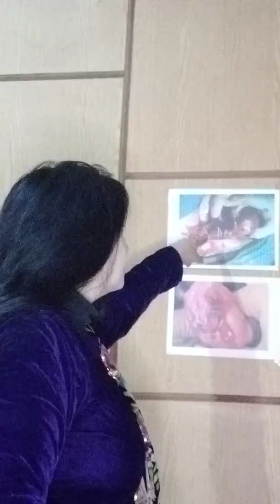Ectopic pregnancy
Ectopic pregnancy is an emergency that can cause maternal death. It's very important to diagnose and treat it well in time. so we should know it's causes and management.